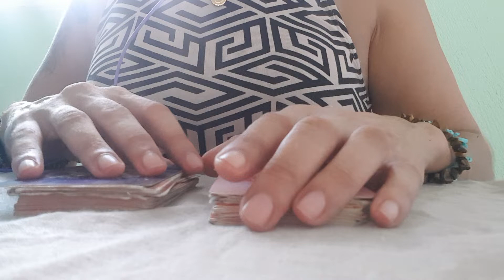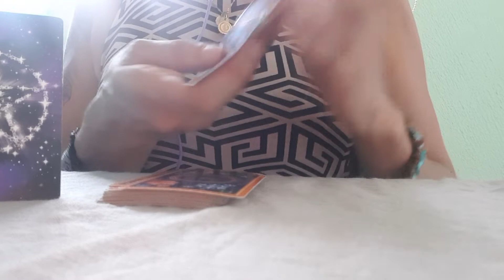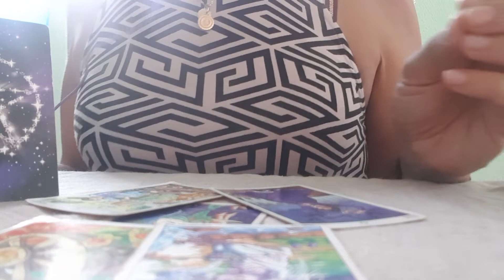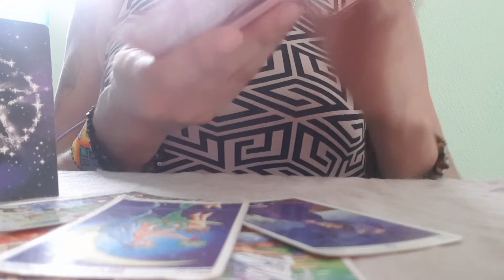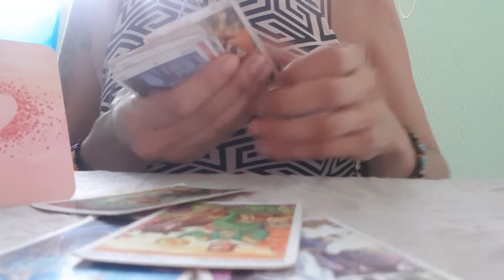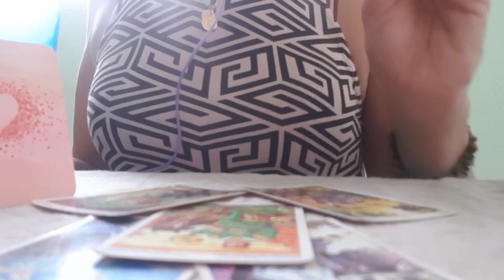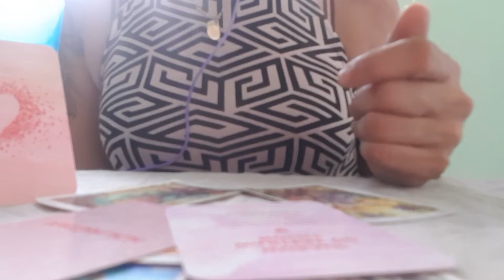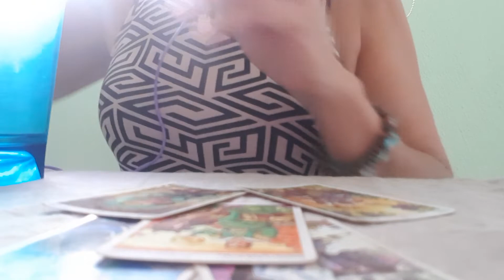🌸HAT ER/SIE IMTIME GEDANKEN MIT MIR?🕺PASSION?💃ANZIEHUNG?🌸ALEYNA TAROT🌸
Aleyna Tarot

Persoenlichekeitsentwicklung & Spirituellerwachstum Anhand des Tarot.
Therapeutische Wegweisung & Problemloesungen inkl.Selbstheilungsprozesse.
Horoskope,Sternzeichen,Tarotinteractive Videos,Engelsreinigung.

Tarot Exclusiv Therapeutische Legung:   3 STD        =   100 EURO

Aleyna